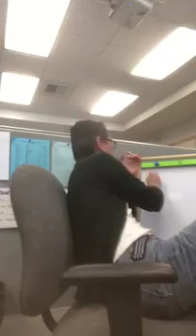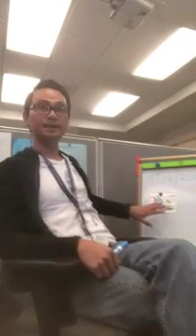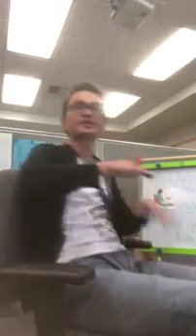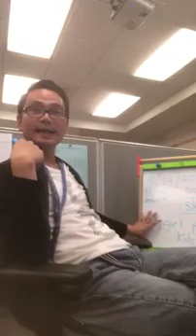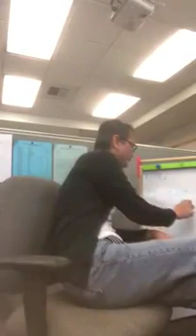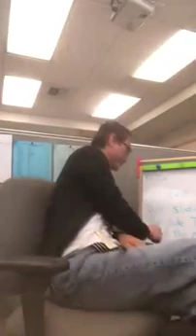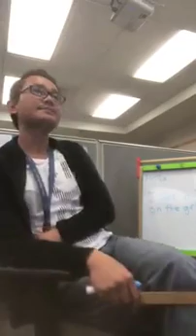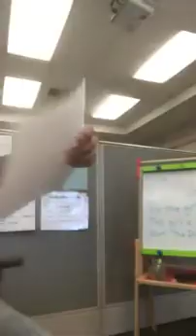teaching writing 2